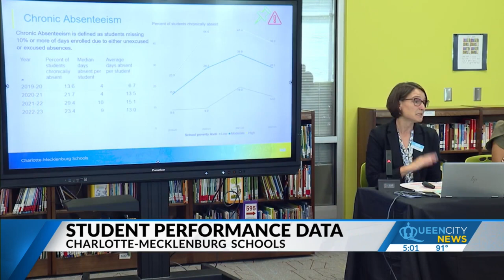Charlotte-Mecklenburg Schools release 2022-23 student performance data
School officials plan to discuss the results at 1:30 p.m. Wednesday, Sept. 6, at Renaissance West STEAM Academy in west Charlotte.